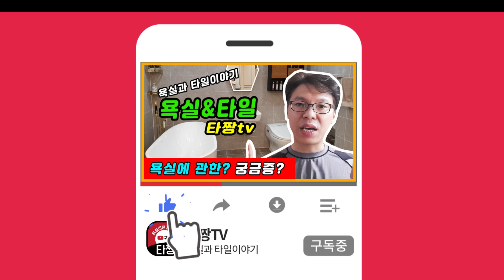타일 & 욕실 ( 타일공 현실 초보타일러 VS 타일기술자)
타일공 현실을 말하다 (초보타일러 VS 타일기술자)